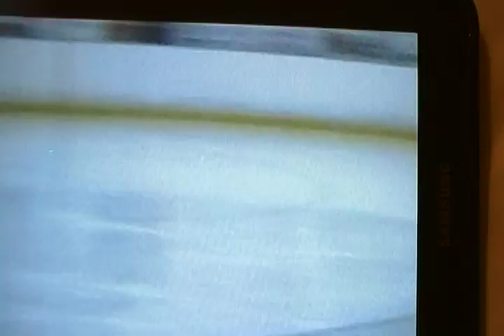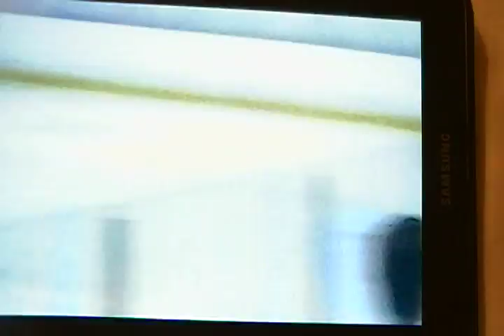Sherwood Gabriella's ice skating video 2016.08.26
Gabriell's 1st ice skating competition 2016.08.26